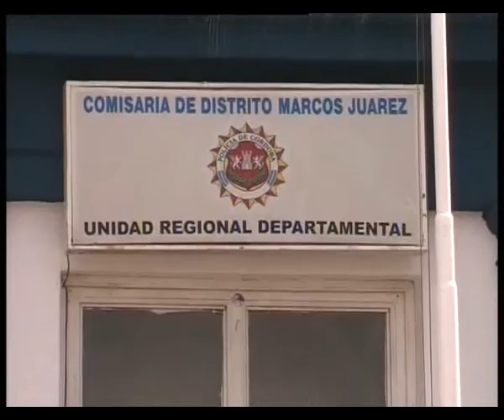CRIO DIEGO OLMOS POLICIALES DEL FIN DE SEMANA.